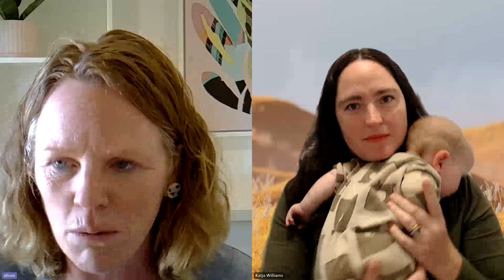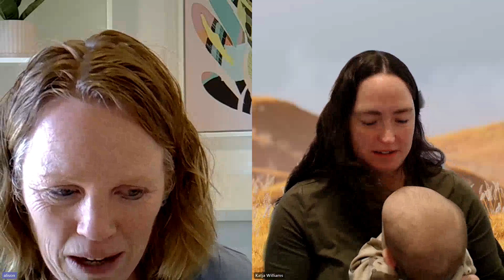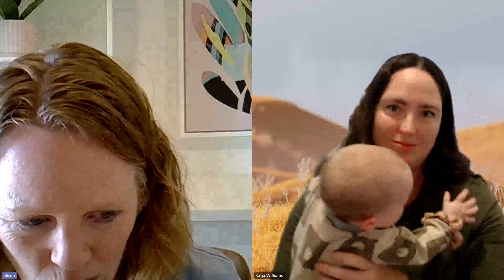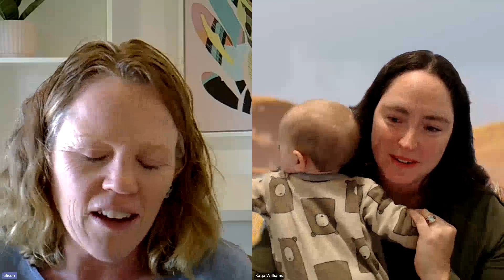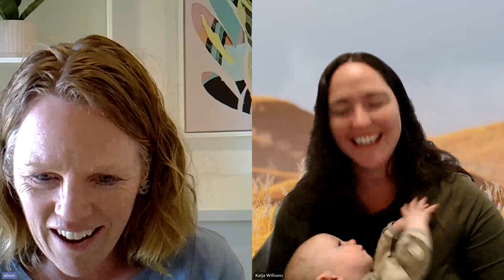Farm Office Mastery: Tips for Success in Agriculture Administration with Alison Hamilton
In this episode, we're joined by Alison Hamilton from "The Farm Office" to dive deep into the world of farm administration. Whether you're involved in cropping, livestock, irrigation, or mixed farming, this discussion is packed with valuable insights.

We cover a range of topics, including:
- Setting Yourself Up: Discover the essential steps to set yourself up for success in farm administration.
- What You'll Need: Learn about the tools, resources, and technology that can streamline your farm office operations.
- Designing Your Farm Office: Explore different setups and ideas for what your farm office space can look like.
- Methods for Managing Farm Office Madness: Gain practical tips and strategies for maintaining order and efficiency in your farm office.
- Building Strong Foundations: Understand the importance of establishing systems, structure, and boundaries aligned with your values and morals.

Join us for this insightful conversation and take your farm administration to the next level.

THIS EPISODE IS SUPPORTED BY:
Thermomix

COOK BOOKS:
“Downshiftology, Healthy Meal Preperation”
“Thermo Love Paperback” Women’s Weekly Thermomix recipes

COOKING APPLIANCES:
Breville Slow Cooker
My Breville The Kitchen Wizz 11 Food Processor
My Breville Mix Master
My Sunbeam toaster & Kettle
OTHER LINKS INCLUDE:
COMPOSTING
The Monty Compost CO
 THE_RURAL_MUM

CONSULTANT LINKS
Thermomix

We are not safety experts, nor are we recommending these tips and tricks be implemented by you on your property/farm. These tips have come from our own experiences. When using an item whether it be machinery, vehicles, accessories etc please read the manual and safety directions.

We are not offering expert or legal advice, nor are we recommending these tips and tricks be implemented by you on your property/farm. These tips have come from our own experiences. Please seek your own legal advice from your/ a official advisory during consultation.